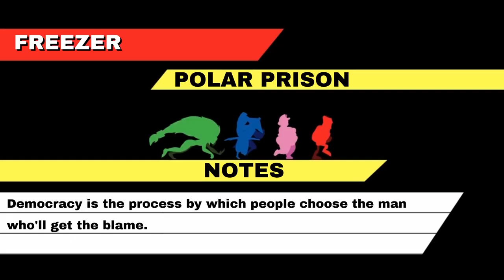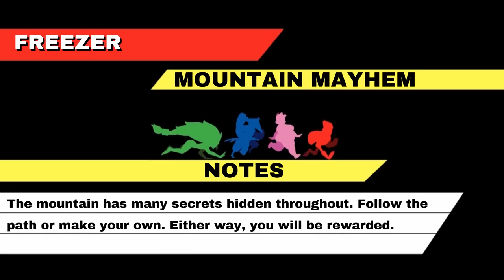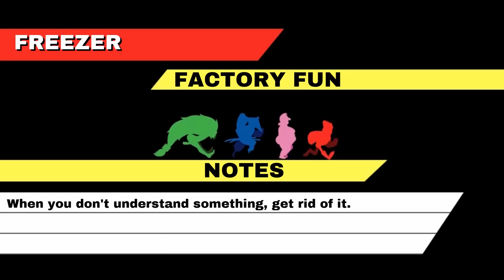Bacon Man: An Adventure - Ori and the Blind Forest meets Earthworm Jim! -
Stumpt Rik plays Bacon Man: An Adventure! Bacon Man: An Adventure is an action platformer about food and the ferocious fight for freedom. Fight, shoot or evade your way through tougher-than-nails levels as one of four unique characters, each with their own play style.